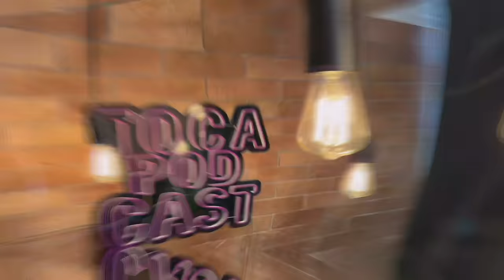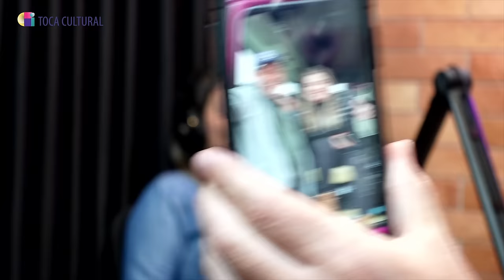DAIANE CARDOSO, PROFISSÃO CAMINHONEIRA | TOCA PODCAST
O papo hoje é com uma mulher empoderada, que desde criança tinha o sonho de ser caminhoneira igual ao seu pai, e batalhou muito para conquistar seu espaço num mercado de trabalho considerado bem "masculino".

Daiane Cardoso há mais de dez anos dirige pelas estradas do Brasil com grandes caminhões de transporte de cargas. Já passou por vários perrengues no caminho, sofreu um grave acidente no início da carreira - que quase fez abandonar seu sonho, mas seguiu firme no seu propósito e hoje dirige um lindo Skania Rosa, que é sucesso por onde passa.

Daiane é uma simpatia e comprova que basta ter força de vontade e muita determinação para conquistar os seus sonhos. Hoje ela mantém um canal no Youtube @daianecardosooficial  - onde mostra seu cotidiano e os desafios da estrada, e inspira outras mulheres a seguirem o mesmo caminho.

Todos os sábados, às 11h, tem novos episódios do Toca Podcast aqui no canal. Fique ligado! Também estamos no Spotify e no Amazon Music.

Um abraço, Lana e Paulo.